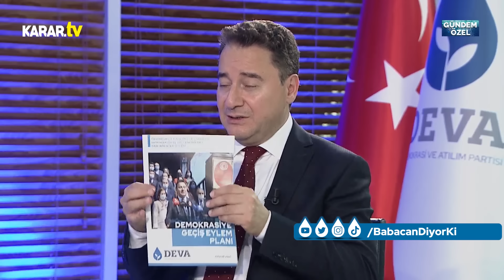Ali Babacan Türkiye'nin BRICS üyeliğini ve Şangay 5'lisini yorumladı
0:00 Şangay 5'lisi ve BRICS
3:48 Miting planları
6:13 6lı masa

Karar TV Gündem Özel - 17 Temmuz 2024